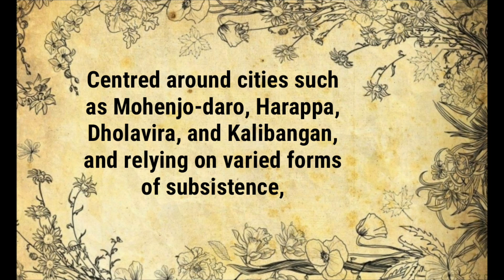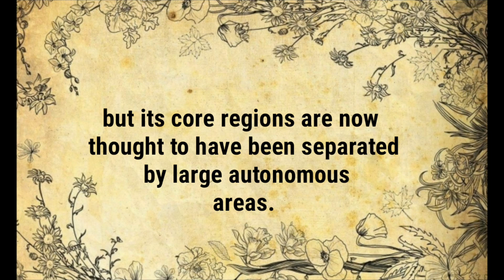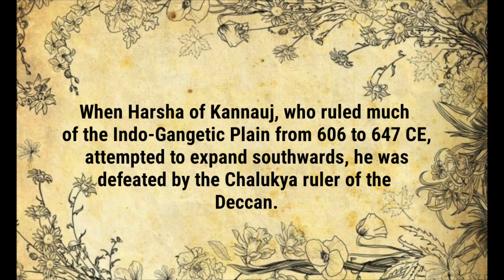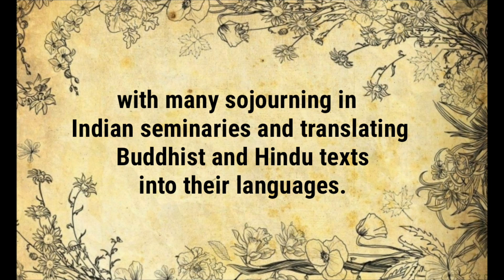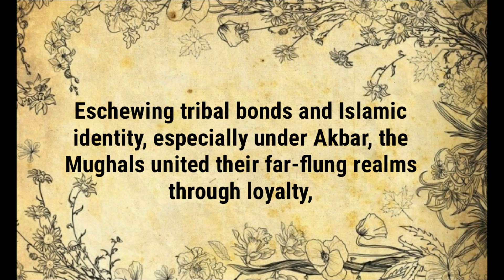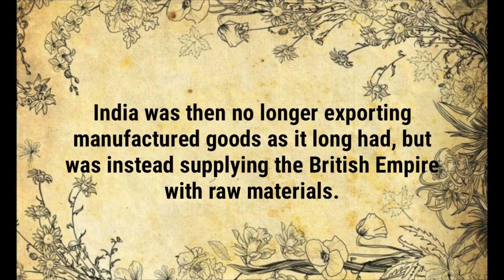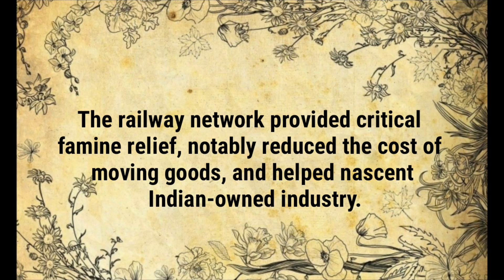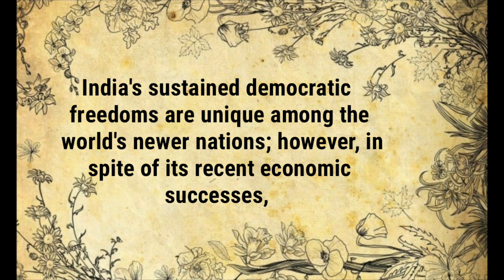Learning English Through stories | India | Graded reader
India's sustained democratic
freedoms are unique among the
 world's newer nations; however, in
 spite of its recent economic
successes,